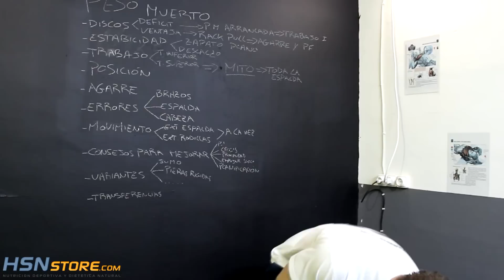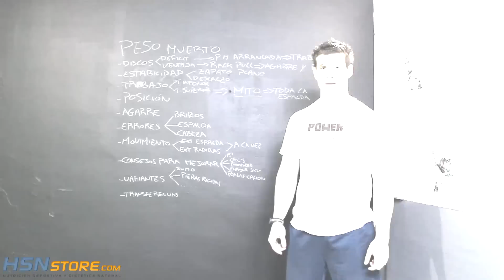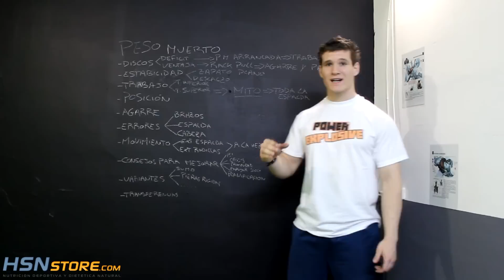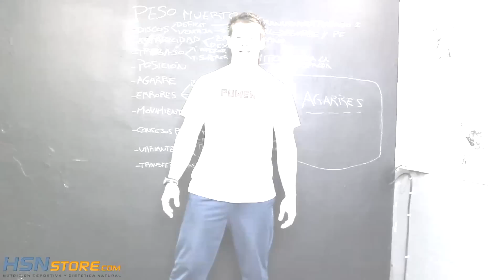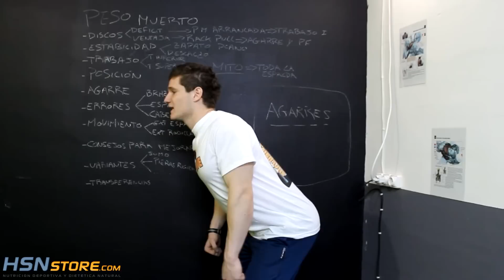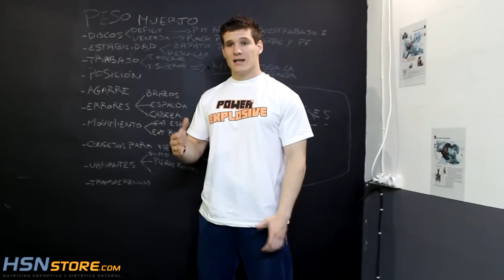TUTORIAL PESO MUERTO - Todo sobre el peso muerto con barra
EL VÍDEO MÁS COMPLETO PARA HACER BIEN EL PESO MUERTO Y MEJORAR TU RENDIMIENTO.¡EVITA LESIONES!

tutorial completo y todo lo que necesitas saber para mejorar en peso muerto.
Técnica, planificación, errores comunes, consejos para mejorar, transferencia de otros ejercicios etc.

Prueba los consejos y mejora tu peso muerto mas que nunca.